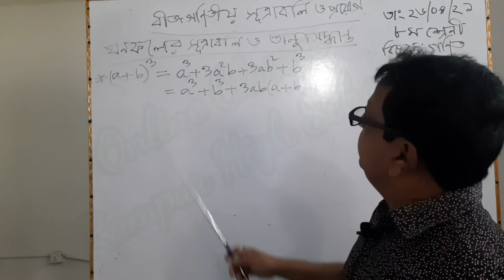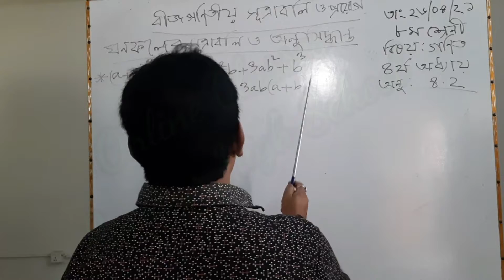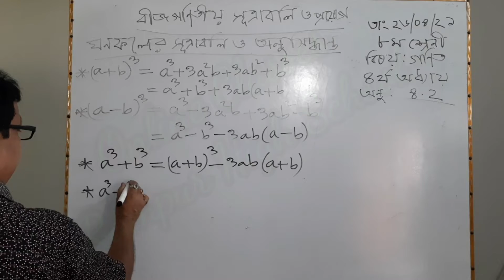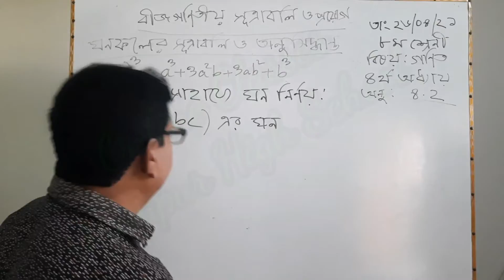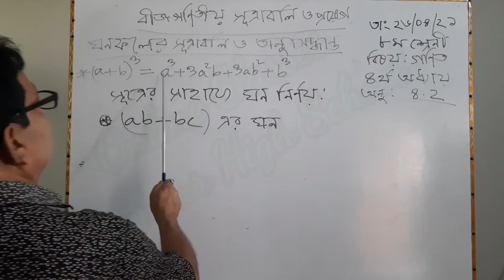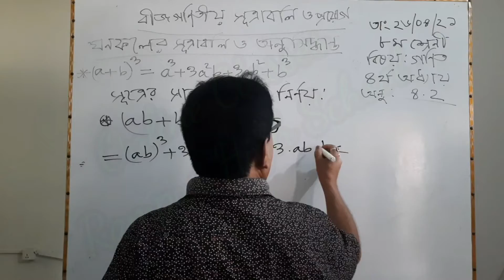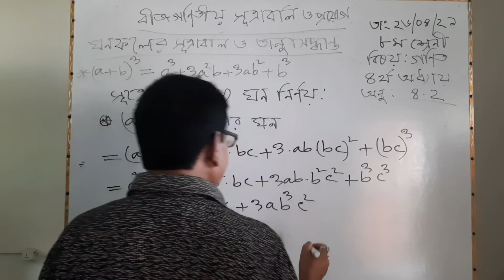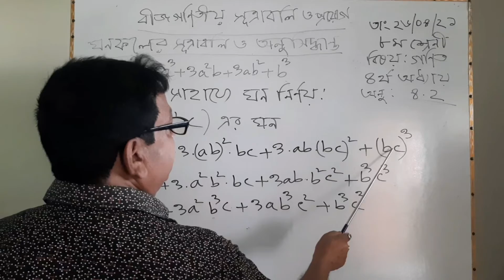ঘণকের সূত্রাবলি ও প্রয়োগ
গনেশ চক্রবর্তী
সহকারী শিক্ষক
রামপুর উচ্চ বিদ্যালয়
হাজীগঞ্জ, চাঁদপুর

শ্রেণিঃ অষ্টম
বিষয়ঃ গণিত (৪র্থ অধ্যায়)
পাঠের বিষয়ঃ বীজগণিতের (ঘনকের) সূত্রাবলি ও প্রয়োগ